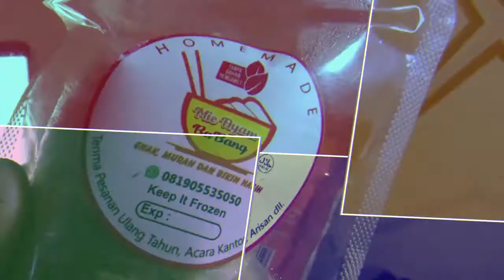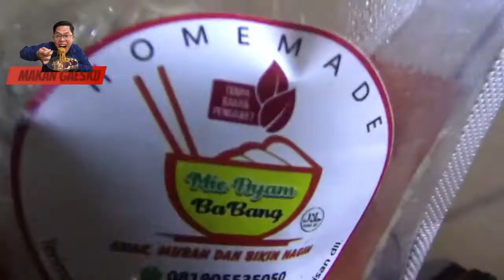MIE AYAM BABANG FROZEN FOOD | ENAK, MURAH DAN BIKIN NAGIH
Makan Gaeskuu.. Yuk ahh..
Kali ini diriku dapat kiriman Mie Ayam Babang frozen food, meski frozen food tapi tidak mengurangi rasa enaknya loh... yuk ditonton aja gaesku...
kalau kamu suka video ini yuk di Like, dan di kasih komen terbaik kamu yah...

Yuk kita saling mendukung dengan:
mensubscribe cahnnelnya,